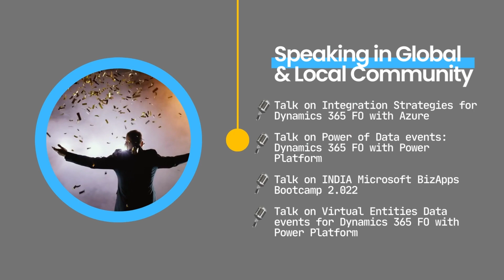Reflecting On Year 2022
Happy (almost) New Year to You All ! 🎊

For the last few years, I started a practice to share an analysis of how I spent my time for that year. I strongly believe that It’s always a fascinating activity and it’s valuable for me to analyze how I’m using my time differently year after year, experiences that help me and  Microsoft Dynamics & Power platform community grow together.